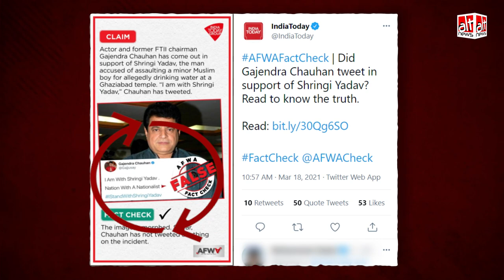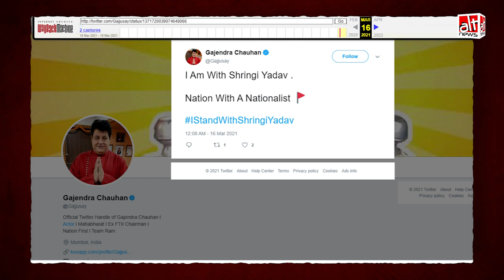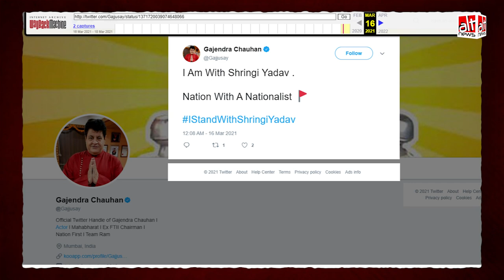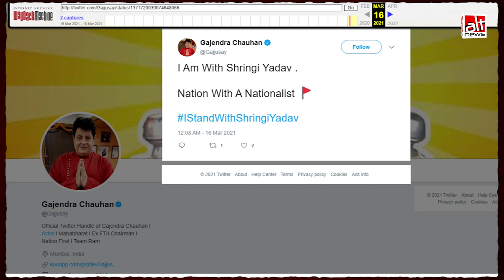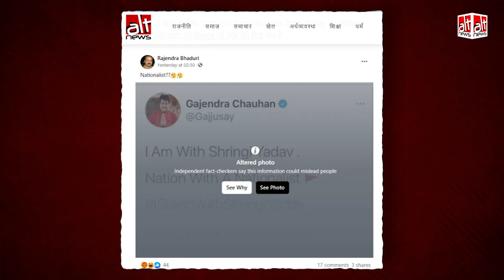India Today 'Fact-Check' Blunder | Gajendra Chauhan का स्क्रीनशॉट असली था, फ़र्ज़ी बता दिया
India Today falsely declared that Gajendra Chauhan did not tweet in support of Shringi Yadav when in fact he did and later took it down.

Follow Alt News for more fact-checks.